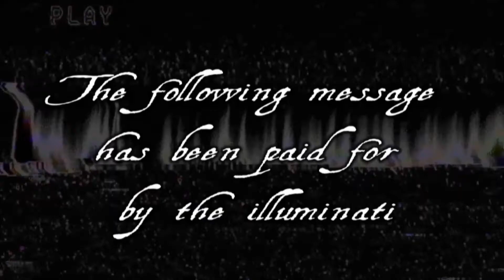The Forbidden Door: Malakai Black vs Katsuhiko Nakajima Promo Video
All the Clips have been taken from youtube.